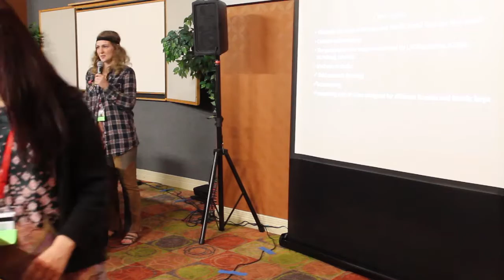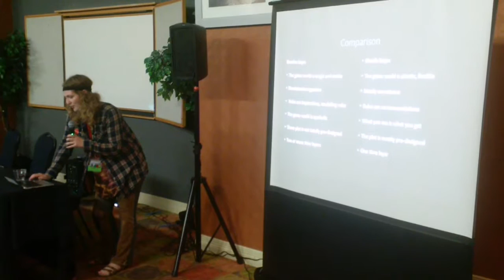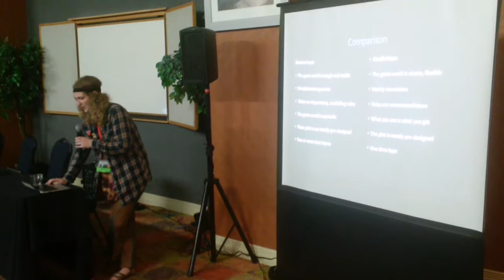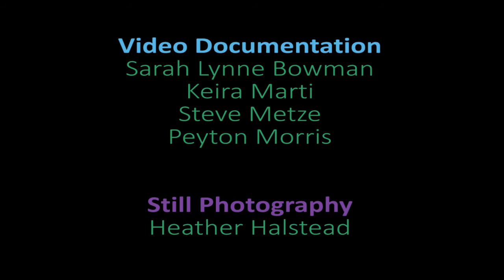Anna Konovalenko -- “Practices of Rule Usage in Russian and Nordic Larps”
Part 2 of 4 of an academic panel on Social Structures of Play at the Living Games Conference at the Holiday Inn Midtown in Austin, Texas. Living Games took place between May 19-22, 2016.

Mikael Hellström (moderator)
Olga Vorobyeva
Anna Konovalenko
Diana J. Leonard

Video documentation team:
Sarah Lynne Bowman
Keira Marti
Steve Metze
Peyton Morris

Additional video:

Chris Glover

Photo documentation:
Heather Halstead